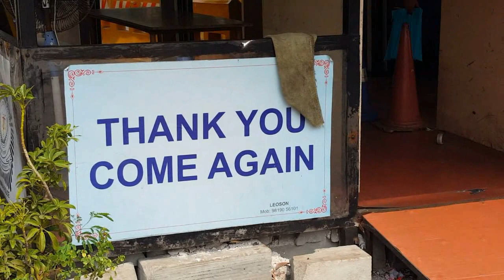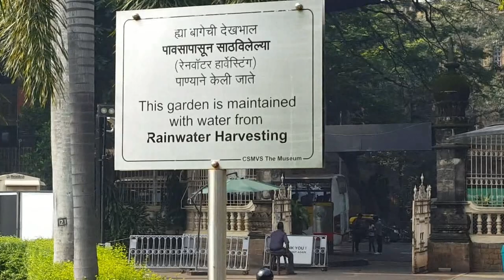2017 Mumbai slums and spices